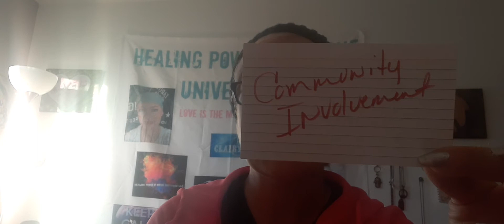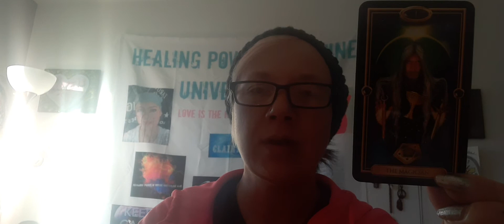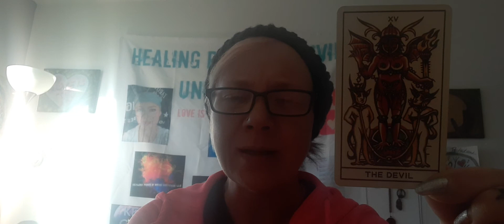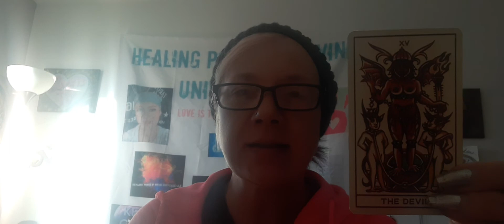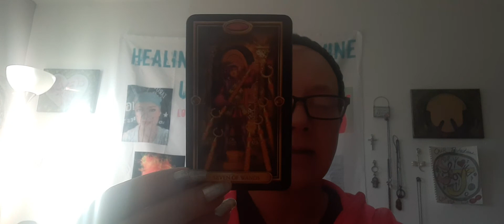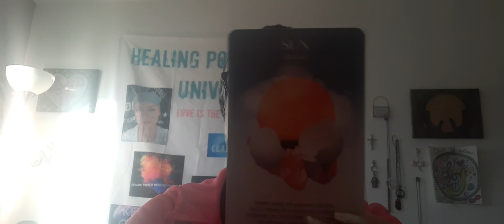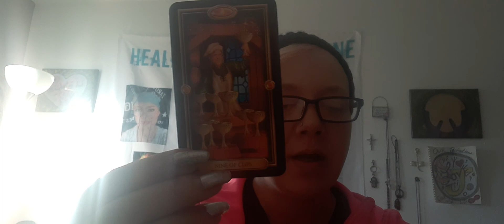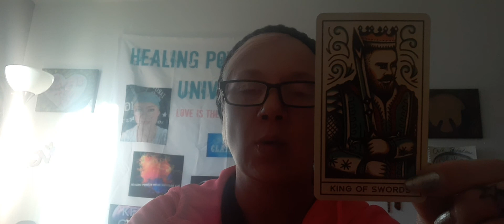A brother coming in to apologize for human trafficking your child & you; your entire life's.👹💔👮‍♂️